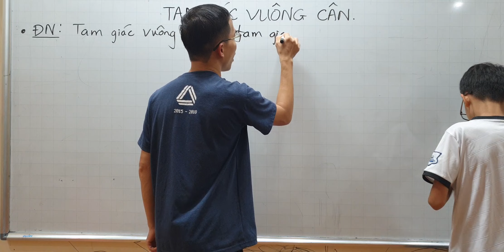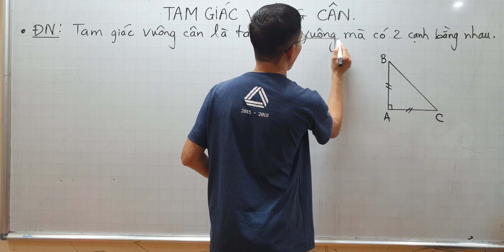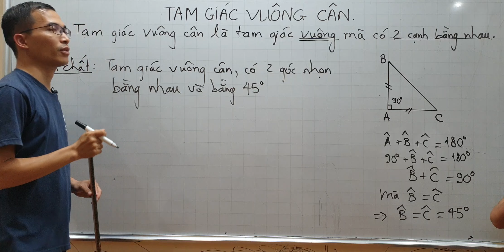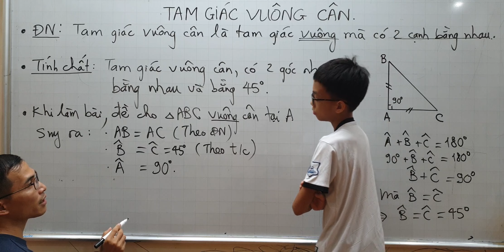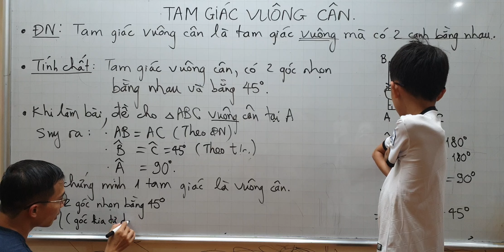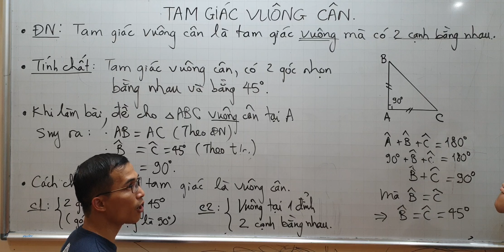Toán lớp 7 - Tam giác VUÔNG CÂN - Định nghĩa - Tính chất - Dấu hiệu nhận biết